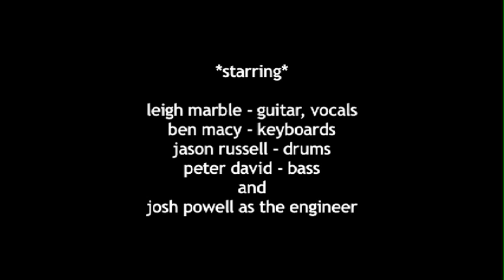Leigh Marble - recording "Holden"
"Holden" appears on "Where the Knives Meet Between the Rows" available

Leigh Marble and band recording basic tracks at The Map Room studio, Portland, OR.

Leigh Marble - vocals and guitar
Ben Macy - keys
Jason Russell - drums
Peter David - bass

Josh Powell - engineer

And appearing via the magic of overdubs (over the last part): Rachel Taylor Brown on harmony vocals, Kali Giaritta on glockenspiel, and Matt Harmon on hilife guitar solo (Matt and Kali are both from the excellent Portland band The Ascetic Junkies).